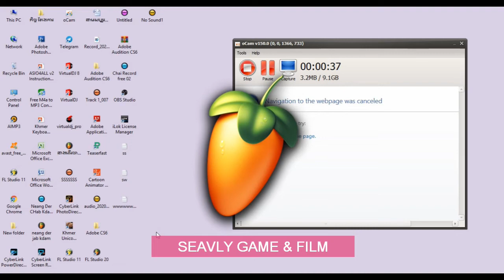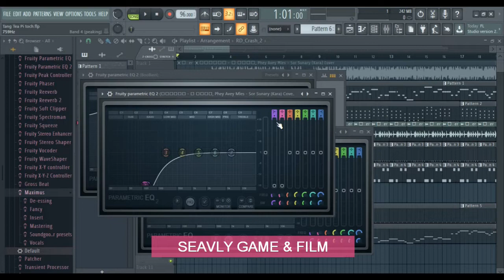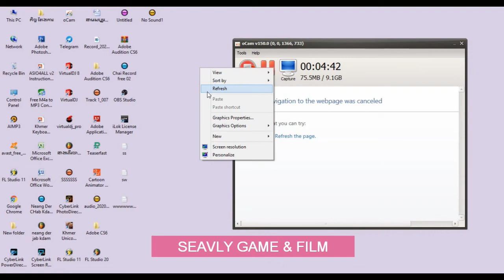Free Melody Remix ភ័យអ្វីម្លេះទេ រស់ សេរីសុធា Melody 100%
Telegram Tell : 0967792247